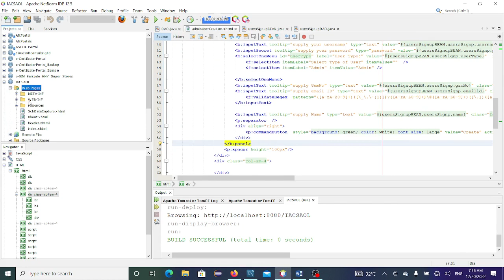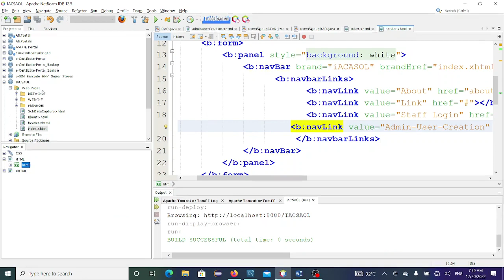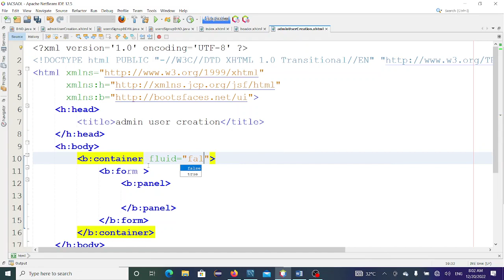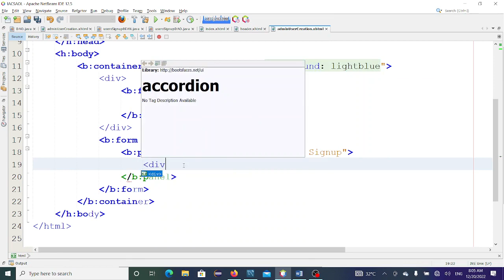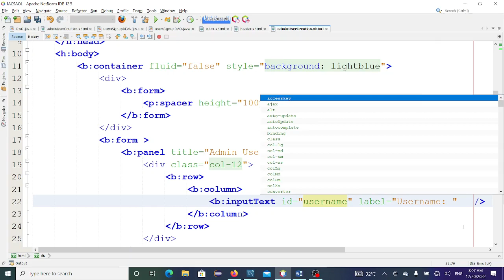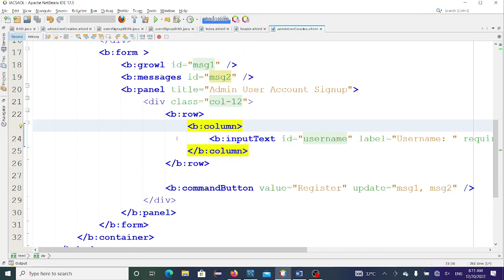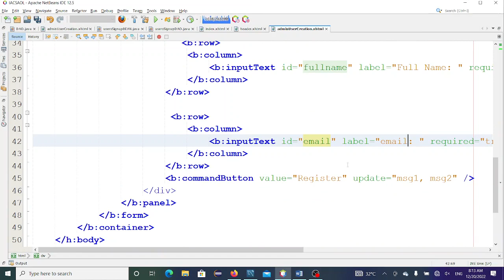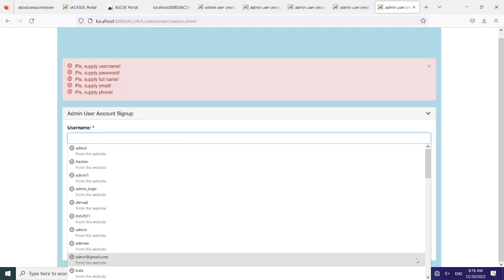Admin Account User Creation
This video teaches you how to create the admin account in JSF web development.